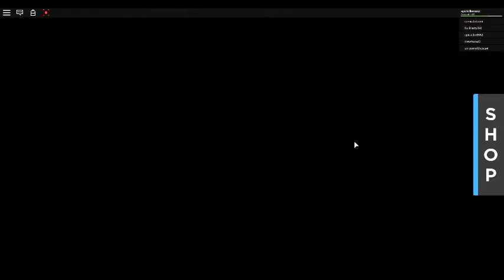the reason why i hate sleep overs. Sleep over part 1 (ROBLOX)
the reason why i hate it

respect bacon hairs...